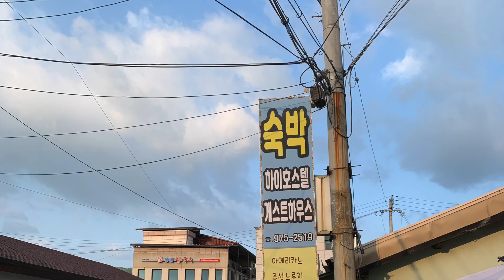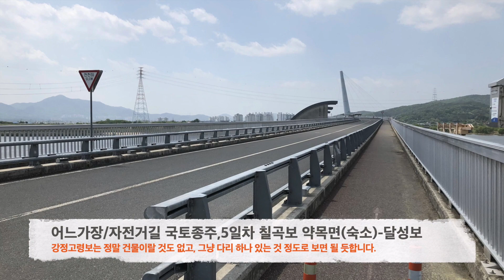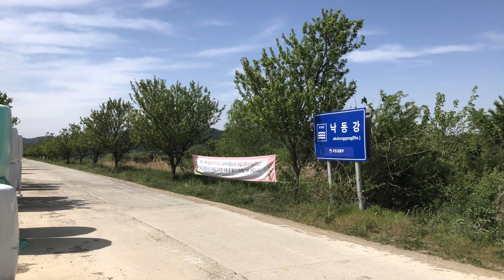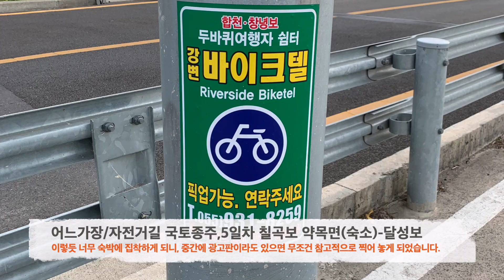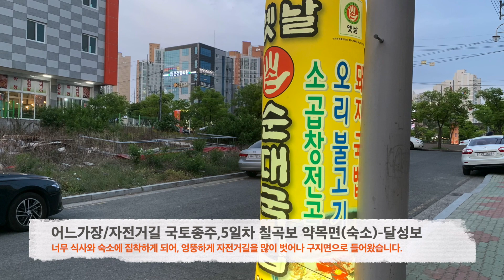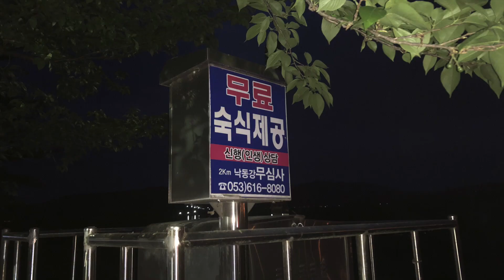어느가장 자전거길 국토종주 이어가기(5일차, 칠곡보 약목면에서 합천창녕보 적교리 숙소까지)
5일차 자전거길 국토종주 이어가기 동영상에서는,
초보 라이더가 숙박과 식사에 대한 압박으로 저지르게 되는 실수와,
그로 인해 벌어지는 상황을 보여드립니다.

첫째는, 우선은 식사문제에 너무 집착하면,
식사 가능한 곳들에 집중하게 되고,
저처럼 자전거길을 많이 벗어나서,
시간과 체력을 낭비하게 됩니다.

이번 동영상에서 갑자기 구지면 이라는 곳으로,
자전거길을 벗어난 경우입니다.
오직 점심을 먹어야 한다는 일념에
식당을 찾아 헤맨 결과,
2~3시간의 허비와 그에 따른 체력소모도 있었습니다.

두번째는, 야간 라이딩은 어찌됐던 위험을 수반합니다.
하지 않는 걸 원칙으로 최대한 지키는 것이,
본인과 심지어 다른 라이더의 안전까지도 관계되니,
주의를 요합니다.

세번째는, 라이딩 계획을 미리 짜서 그에 맞게 움직이는 것이
상당한 도움이 될 듯합니다.
특히, 내 경우처럼 식사와 숙박의 압박을 어느 정도 벗어나서,
라이딩에 집중할 수 있게 될 듯합니다.
(사실 저는 초행이라 라이딩 계획을 너무 두리뭉실하게 짰거든요)

네번째는, 네비게이션 앱을 메인외에 보조로 체크할 수 있게,
2개 이상 사용하면 좋겠다는 것입니다.
저는 메인으로 '오픈라이더' 앱을 썼지만,
내 경우에는 워낙 잦은 다운과 엉뚱한 길 유도 등으로,
상당히 당혹스러웠던 경험이 많습니다.
지금 제대로 자전거길로 라이딩 중인데,
우회전하라는 둥, 잘못된 길로 들어섰다는 둥,
새로운 자전거길에 대한 맵 업데이트가,
제대로 이루어지지 않았다는 인상을 받았습니다.
그래서 몇번 헤매다가, 보조로 '자전거 행복나눔' 앱을
사용해서 제대로 길을 가고 있다는 확인도 했었습니다.
(이 부분은 6일차에도 한번 더 언급 예정입니다)

참고가 되었으면 좋겠습니다.